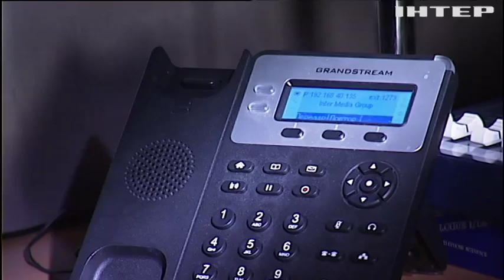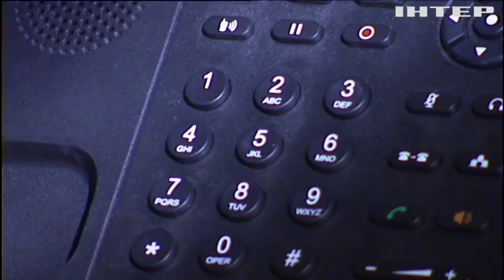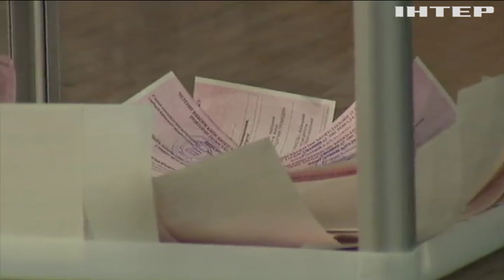Голос за гроші: як працюють схеми підкупу виборців